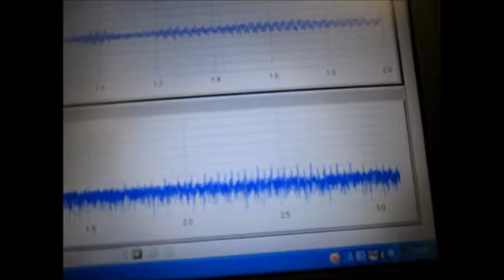オリジナル超音波伝搬実験（小型超音波：４０ｋＨｚ ５０Ｗ）